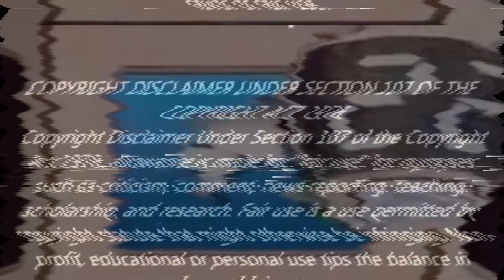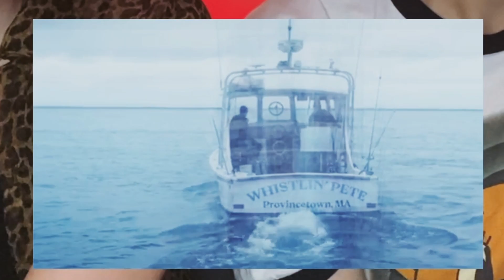AHS: Double Feature- Episode 6 REACTION- Cheryl x Sheryl Corner 🩸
We have reached the end of our time at the Red Tide! Join the CSheryls as we wrap this half of the season up with episode 6, “Winter Kills”.

Join us for the second half of Double Feature, Death Valley, next week!

official channel page: @dylanmentisreviews